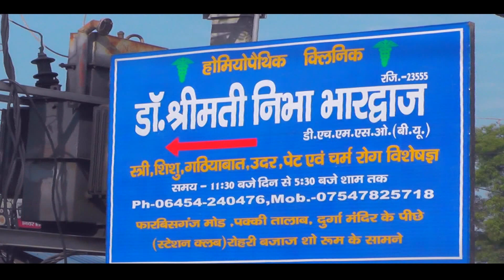युवक ने पट्रोल पंप में किया हंगामा, हुई पिटाई,पुलिस के हवाले।